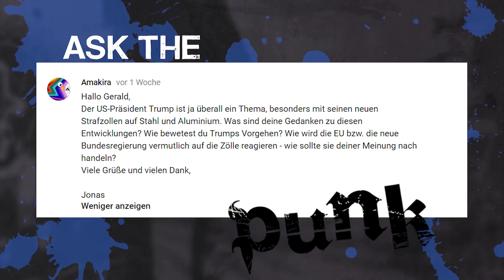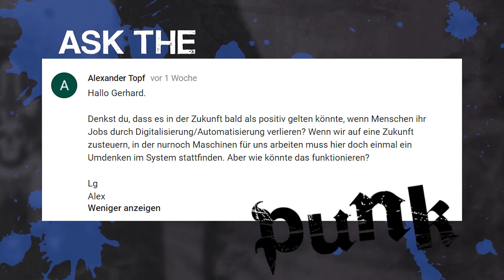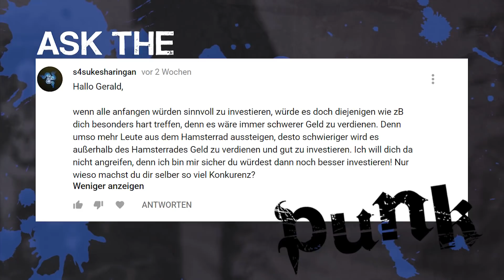Strafzölle | Wann werden Maschinen Arbeitnehmer ersetzen | Marktineffizienz ASKTHEPUNK 132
- JETZT MITGLIED DER INVESTMENT PUNK ACADEMY WERDEN!

Sei beim nächsten Seminar dabei! Hier anmelden und mehr erfahren

Hallo Leute! In der heutigen Folge 132 der askthepunk Show spricht Gerald Hörhan über die Strafzölle von Donald Trump, darüber wann Maschinen ArbeitnehmerInnen ersetzen werden und warum er Menschen helfen will aus dem Hamsterrad auszusteigen, wenn er sich damit doch selbst Konkurrenz schafft.

0:27 Strafzölle
3:46 Maschinen ersetzen ArbeitnehmerInnen
7:24 Marktineffizienz

Du hast die Möglichkeit Gerald Hörhan Fragen zu stellen. Poste diese einfach auf seinen Fanpages von Facebook, Twitter oder Instagram mit dem Hashtag askthepunk. Die besten Fragen werden vom Investment Punk persönlich ausgewählt. Mit etwas Glück und einer spannenden und interessanten Frage ist die Chance hoch, Dich bald in einer der nächsten askthepunk Shows wiederzufinden. Achte jedoch immer darauf die Fragen kurz und bündig zu formulieren.

SUCHST DU NACH EINEM BESTIMMTEN THEMA?

NOCHMAL ZUM MITLESEN - DIE KOMMENTARE DER INVESTMENT-FANS
1. Jonas: Der US-Präsident Trump ist ja überall ein Thema, besonders mit seinen neuen Strafzöllen auf Stahl und Aluminium. Was sind deine Gedanken zu diesen Entwicklungen? Wie bewertest Du Trumps Vorgehen? Wie wird die EU bzw. die neue Bundesregierung vermutlich auf die Zölle reagieren – wie sollte sie deiner Meinung nach handeln?
2. Alex: Denkst Du, dass es in der Zukuft bald als positiv gelten könnte, wenn Menschen ihre Jobs durch Digitialisierung/ Automatisierung verlieren? Wenn wir auf eine Zukunft zusteuern, in der nur noch Machinen für uns arbeiten muss hier doch einmal ein Umdenken im System stattfinden. Aber wie könnte das funktionieren?
3. s4sukesharingan: wenn alle anfangen würden sinnvoll zu investieren, würde es doch diejenigen wie zb dich besonders hart treffen, denn es wäre immer schwerer Geld zu verdienen. Denn umso mehr Leute aus dem Hamsterrad aussteigen, desto schwieriger wird es außerhalb des Hamsterrades Geld zu verdienen und gut zu investieren. Ich will dich da nicht angreifen, denn ich bin mir sicher du würdest dann noch besser investieren! Nur wieso machst du dir selber so viel Konkurrenz?